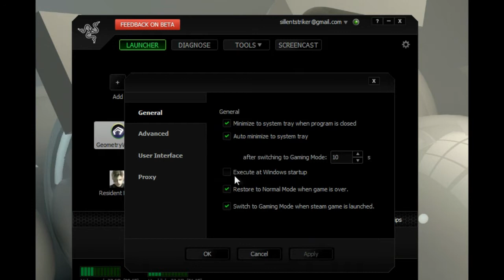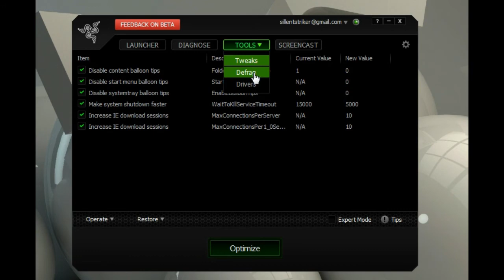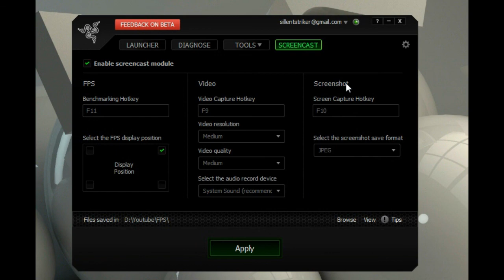Razer Game Booster Beta Early Look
I was one of the lucky ones selected to be a BETA Tester of the Razer Game Booster. Early look-at it. Still haven't tried both capture feature and boost.